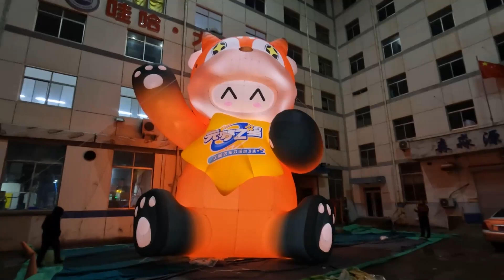Huge Inflatable Mascot with Blower for Airglow Stagedesign Decoration